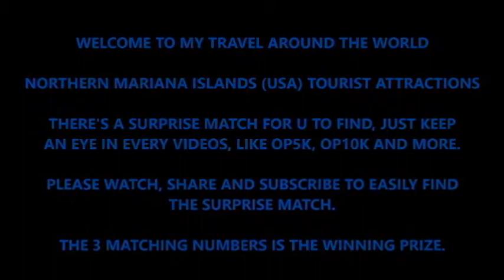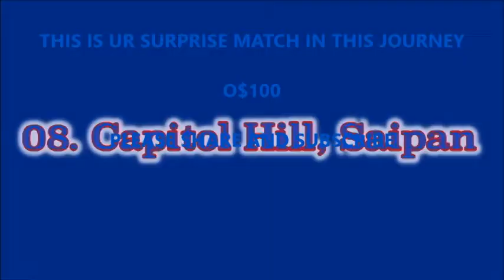NORTHERN MARIANA ISLANDS (USA)